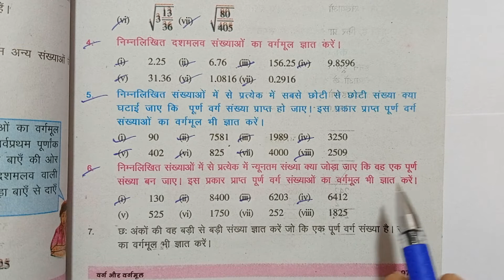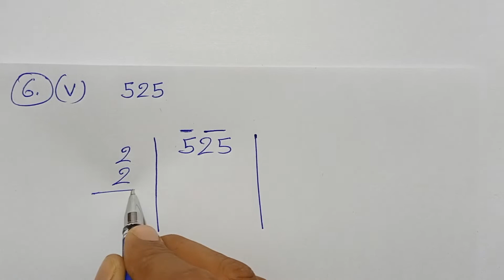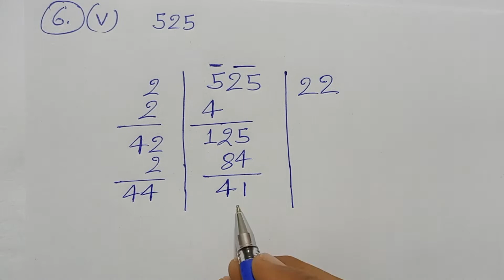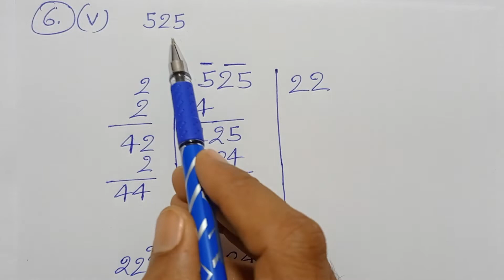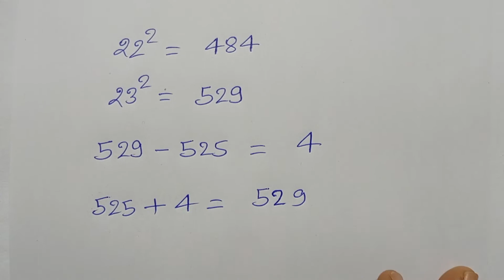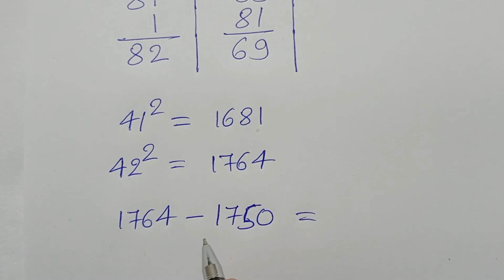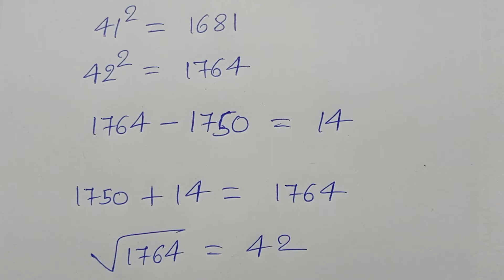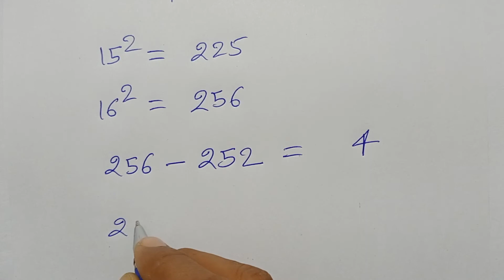Class - 8, MATH, BTBC, BIHAR BOARD, HINDI MEDIUM, Square & Square Root, Ex- 5.2, Q.- 6 (v to viii)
Playlist link -